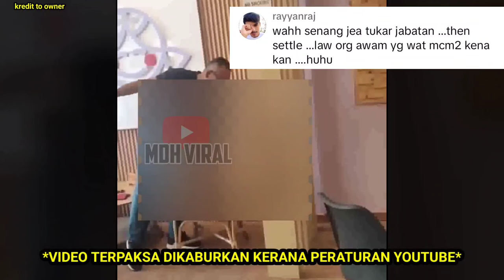POLIS BERPERANGAI SAMSENG MULA DIAMBIL TINDAKAN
POLIS BERPERANGAI SAMSENG MULA DIAMBIL TINDAKAN  tindakan daripada ketua polis johor mengenai isu yang baru sahaja viral mengenai salah laku seorang anggota polis di negeri johor.